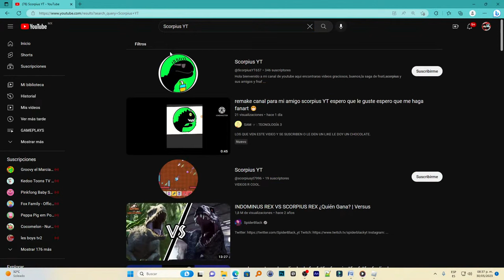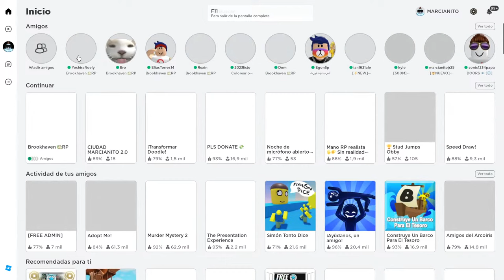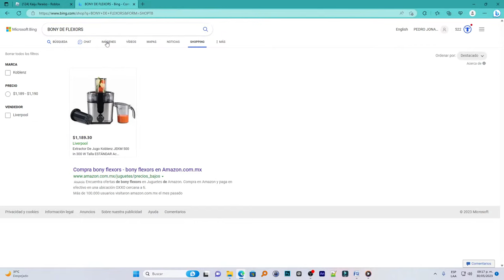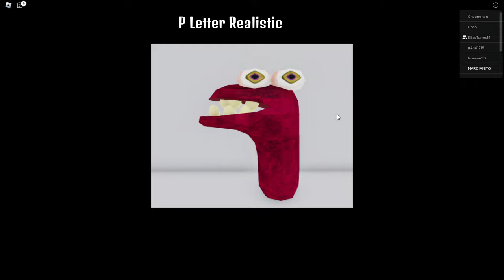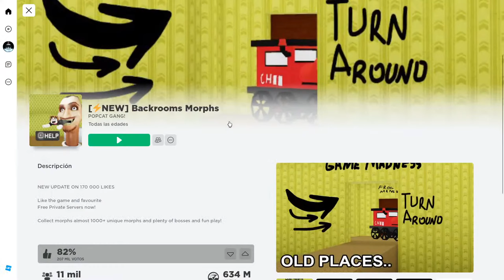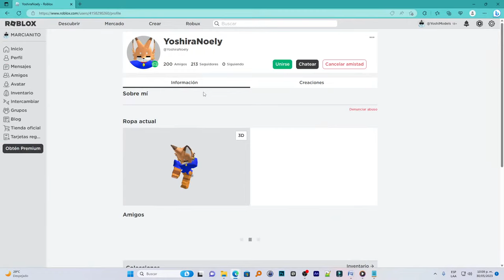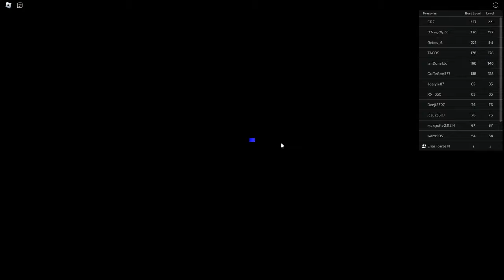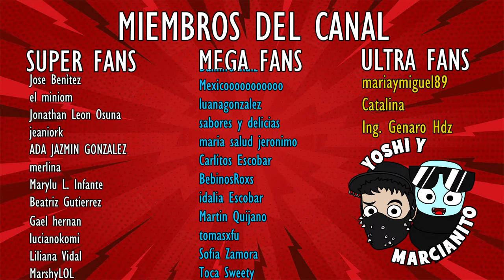MARCIANITO el más MUSCULOSO 💪😎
Si estas en PC entra a nuestro MAPA de ROBLOX :D
Tienda MARCIANITO SHOP ⭐ MercadoLibre
¡Invitaciones Digitales de MARCIANITO para tu FIESTA! 🥳
Tienda MARCIANITO SHOP ⭐ Estados Unidos
Conviértete en miembro de MARCIANITO 🥰 para disfrutar de contenido exclusivo!
como saludos en video, Jugar Roblox conmigo y mucho más!